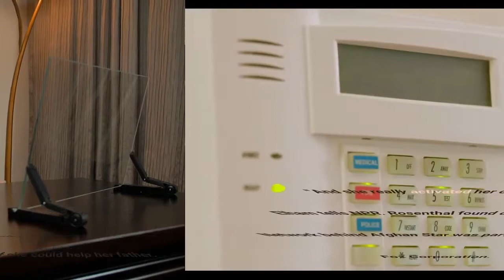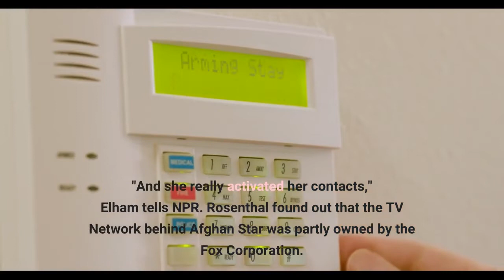Thousands of Afghan artists are still trying to flee the Taliban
It takes a lot of people to help one artist get out of Afghanistan safely. Ahmad Fanoos was a well-known singer and TV personality. Before the Taliban took over, he was a judge and performer on an American Idol-style show called Afghan Star. The Taliban has banned music across the country. At first, Fanoos didn't leave his home. Then, he says, he received a threatening letter from the Taliban, accusing him and his family members for being infidels for making music. His wife and 18-year-old son Mehran, a violinist, had gone to India. Another son, 25-year-old pianist Elham Fanoos, was in New York. Worried about his father, Elham asked Lesley Rosenthal, the COO of The Juilliard School, if she could help her father. "And she really activated her contacts," Elham tells NPR. Rosenthal found out that the TV Network behind Afghan Star was partly owned by the Fox Corporation. She reached out to the network, "and they were able to evacuate him and my sister with her family with some of the Fox journalists," says Elham. In late October 2021, the elder Fanoos made it to New York. It was the first time he'd seen Elham in five years. The organization Artistic Freedom Initiative (AFI) helped Fanoos find housing and a job teaching at The New School. Last year, Mehran was given a full scholarship to study music at Indiana University. After years apart, Ahmad Fanoos and his sons performed together for the first time last May. Speaking in Dari, Ahmad Fanoos says he's grateful to all of the people who helped him and his family flee Afghanistan. But he's concerned about the musicians in his band that he left behind."He knew them for over 20 years," Elham translates, "They were like basically brothers and now he's apart from them."Fanoos says none of them have been able to leave. According to AFI, some 3,000 artists have asked the organization to help them leave Afghanistan or neighboring countries to which they've fled."The arts are a special profession in Afghanistan. You are inherently at risk by being an artist," says Sanjay Sethi, an immigration lawyer and Co-Executive Director of AFI. His colleague, Ashley Tucker, says the stories they're hearing are "harrowing.""Beatings or raids on their homes or their instruments being taken or burned," Tucker explains. "We continue to hear stories from the artists who are still desperately trying to get out."The Fanoos family hopes their upcoming U. S. concert tour, under the name The Heart of Afghanistan, will help draw attention to the plight of their fellow artists and show American audiences a "positive side" and a "new face" of Afghanistan. Their music is a kind of intersection between East and West, blending the tabla drum, harmonium, piano and violin. The group performs at Lincoln Center's GlobalFEST in New York this weekend. Meantime, Elham and Mehran's mother and Ahmad Fanoos' wife is still trying to leave India. She has never seen the three of them perform together.